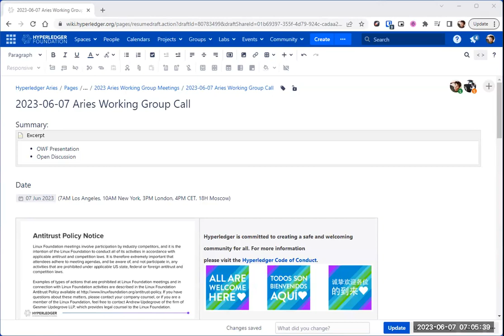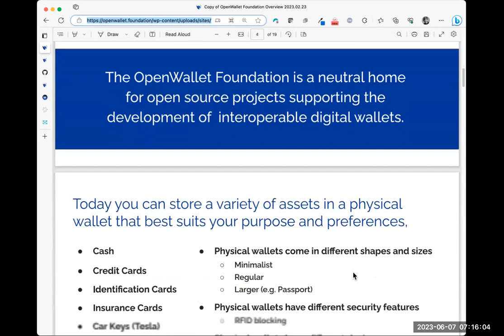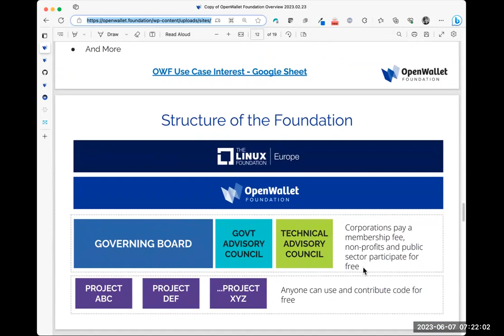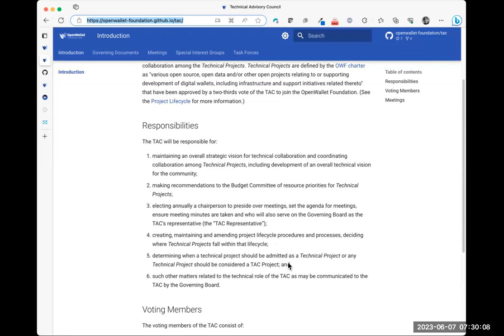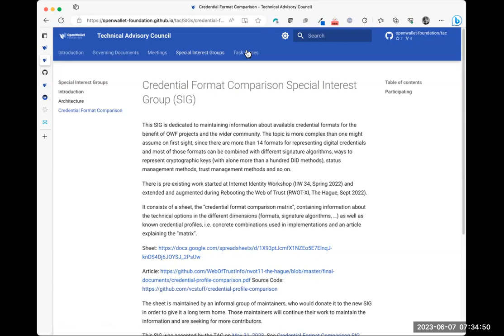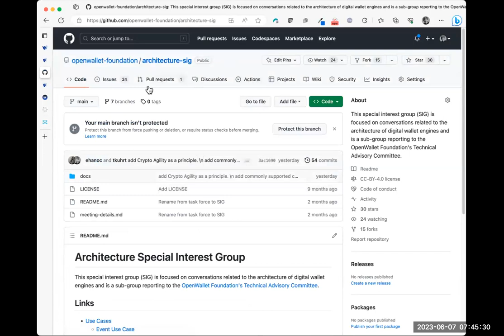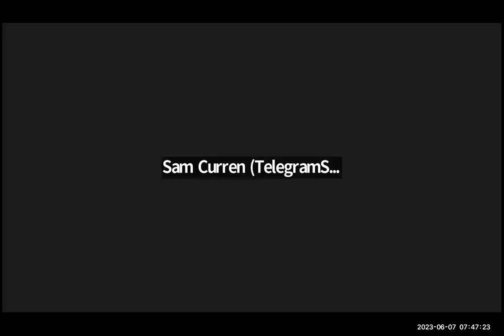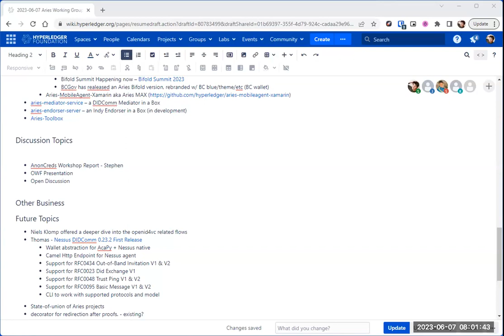2023 06 07 Aries Working Group